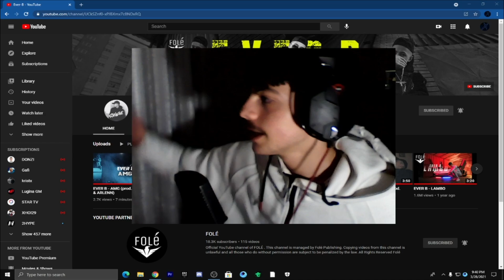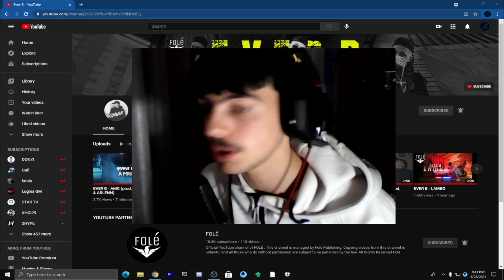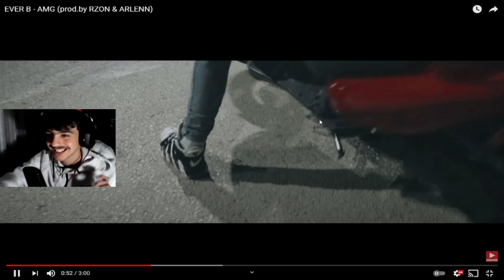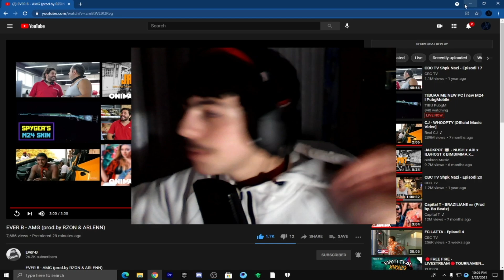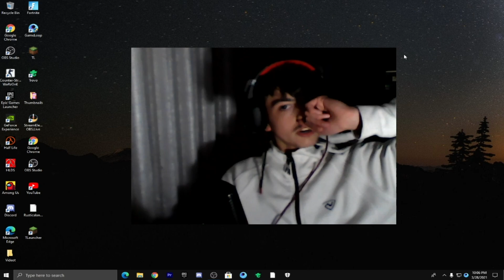EVER B - AMG (REACTION)!!-Xhem Gaming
《Nese ju pelqen kjo video Reaction,》